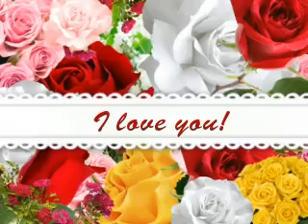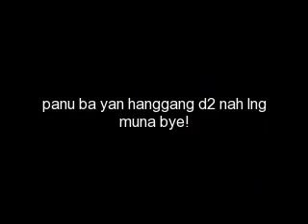SLA's batch 2005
aguyod nah haha